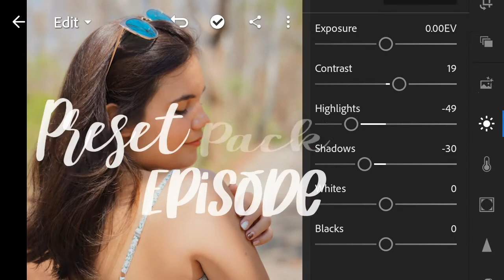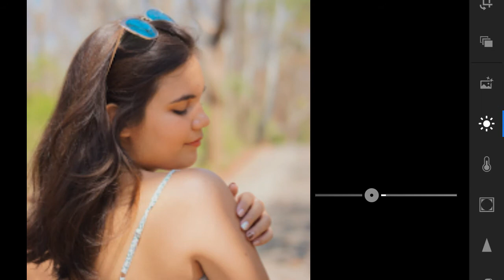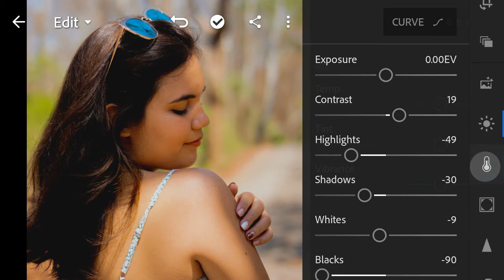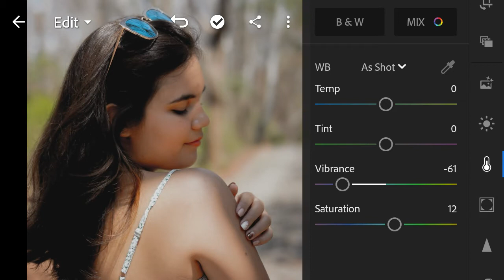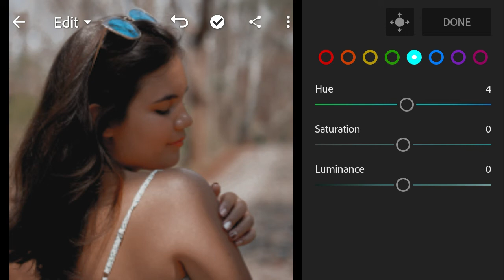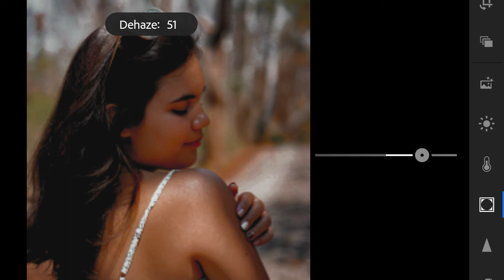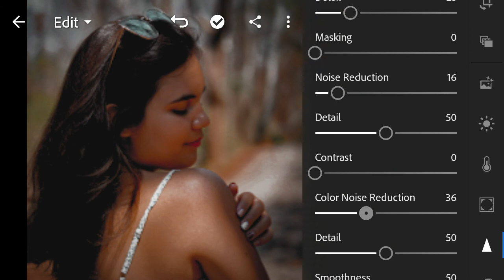Roasted Almond Preset | Free Lightroom Preset Free DNG | How To Edit In Lightroom Mobile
ROASTED ALMONDS  PRESET by Maria Gracia

In this video I will show you how to upgrade your plain and simple photos using Lightroom mobile. I hope you will like it.

NOTE!
? The Password will appear NOT AS A CARD, it is in the video, pay attention because it will pop up anytime, anywhere.

• Photos:
All the pictures shown in this video belong to Alexandra Lammerink

• App:
 Lightroom
Available on Play Store  and App Store